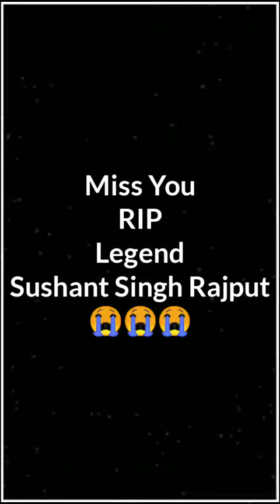MS Dhoni Propose to Sakshi || Heart touching proposing scene || Romantic Love Status 2021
MS Dhoni Propose to Sakshi || Heart touching proposing scene || Romantic Whatsapp status